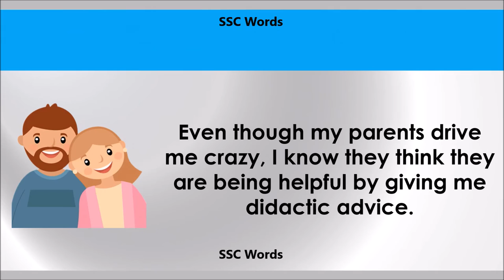Didactic # Improve English # Meaning and 5 sentences # GRE CAT GMAT word # SSC Words